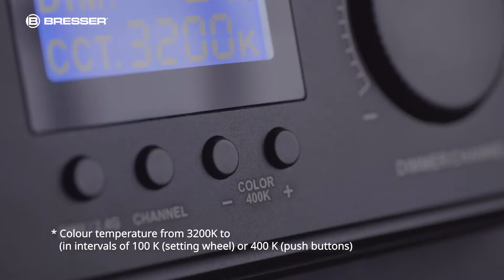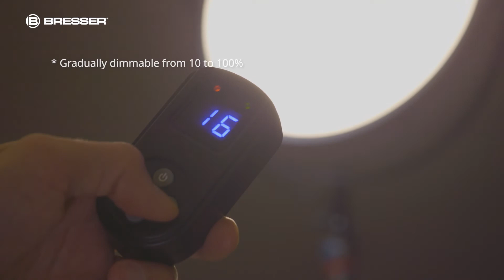Large 48cm Round LED Panel 200W Soft lighting - BRESSER BR-S200B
PRODUCTEN IN VIDEO

BRESSER, WIE?
Bresser is een grote speler in de ontwikkeling van hoogwaardige LED lampen voor de foto en video studio. Wij gaan mee met de nieuwste technieken, zodat ook bij veranderde trends je bij ons terecht kan.

Doordat wij rechtstreeks inkopen en leveren, zult je bij Bresser een sterke prijs/kwaliteit verhouding ervaren met goede persoonlijke service (ook after-sales uiteraard!). Professionele producten voor betaalbare prijs.
Levering uit eigen voorraad, voor 15:00 uur bestellen = binnen één werkdag in huis!